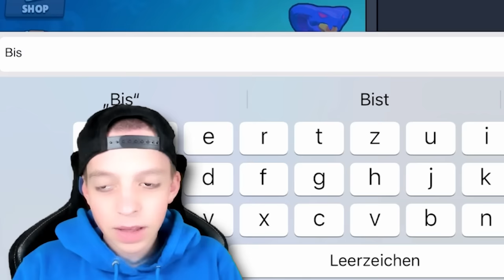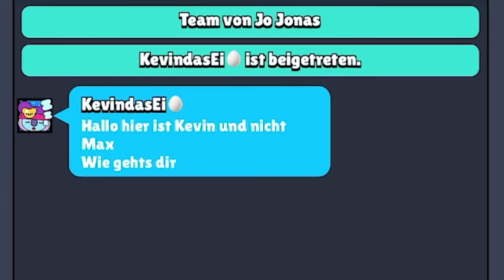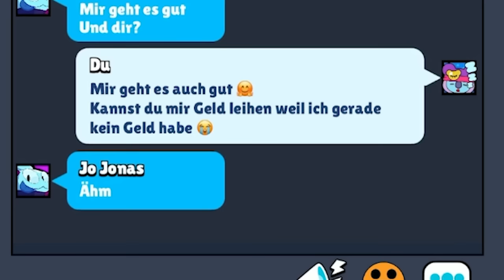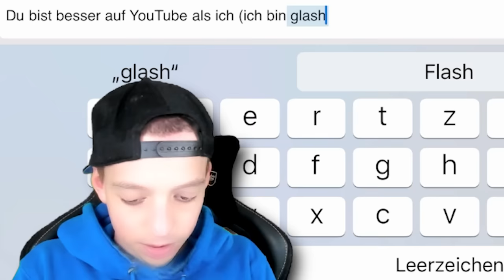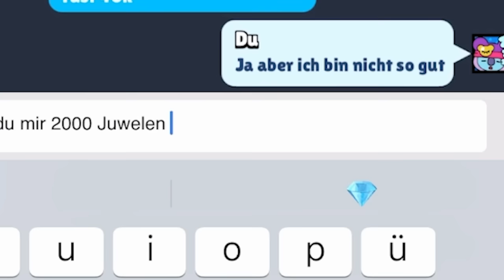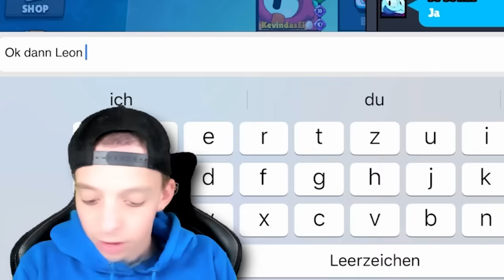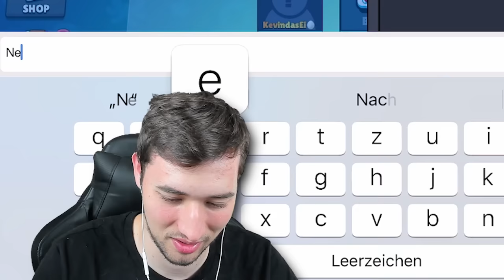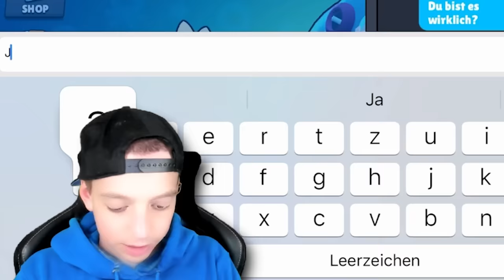Mein KLEINER BRUDER MAX verarscht JOJONAS in BRAWL STARS, weil... 😂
►Das Spiel mit nur einer Regel… DEINER! Lade dir Kingdom Maker hier herunter